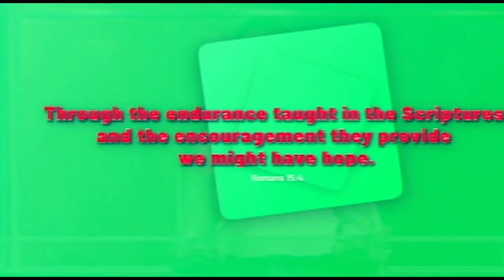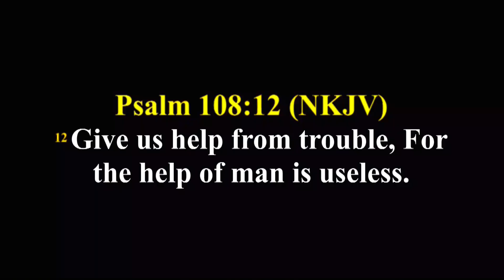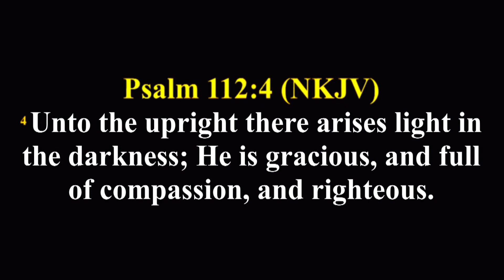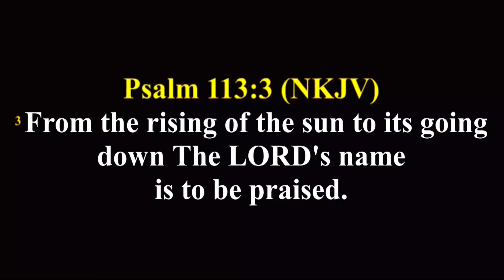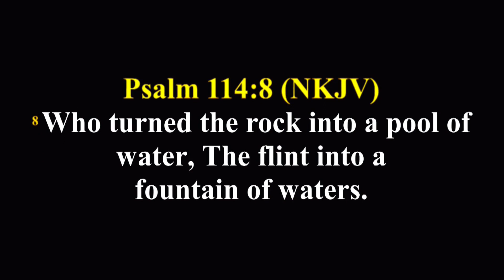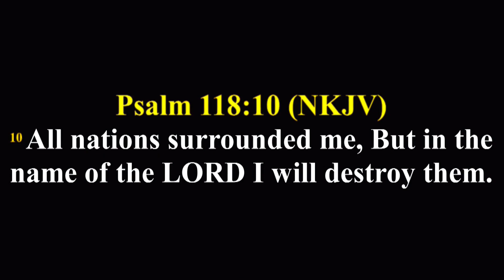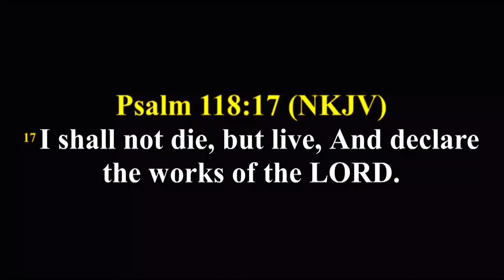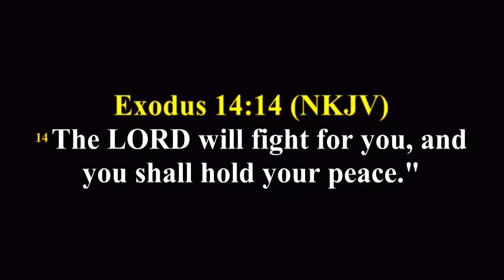BENEFITS OF PRAYING || PASTOR EGBE FLORENCE ODUWARE || AFTV GLOBAL